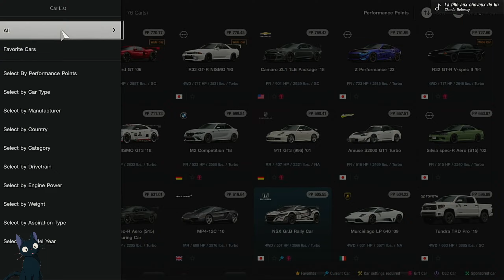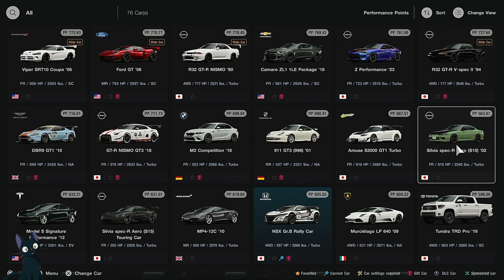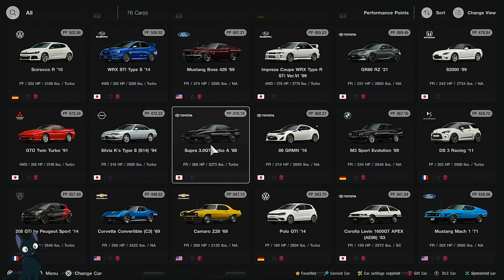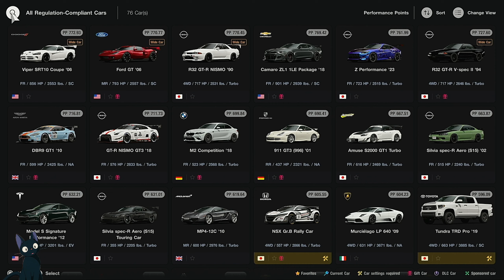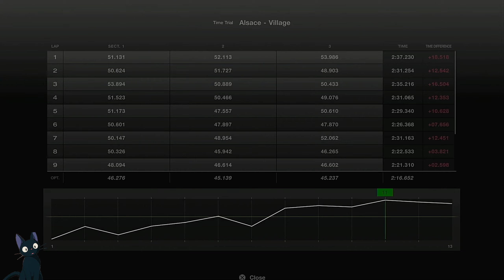Gran Turismo 7 10 17 2023 10 23 15 648 (Time Trials Pt. 6)